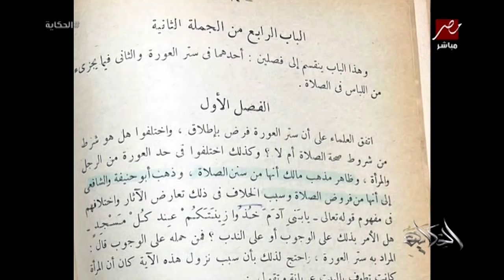هل الحجاب فريضة؟ .. الجزء الأول مع د. سعد الدين الهلالي